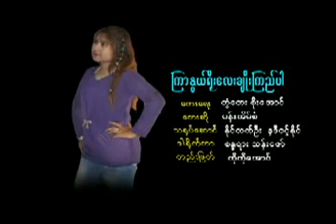ၾကာႏြယ္႐ိုးေလးခ်ိဳးၾကည့္ပါ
Listen / Share / Save intended